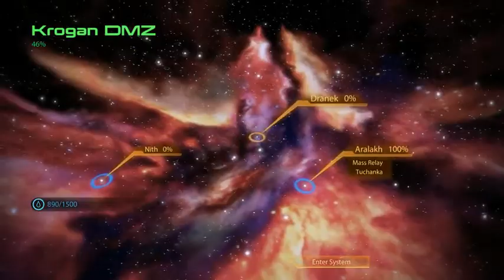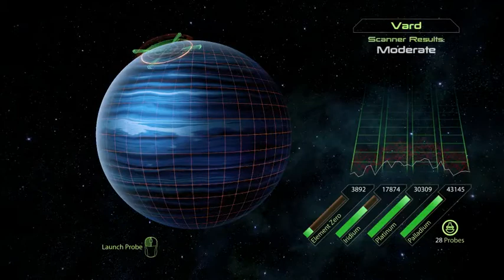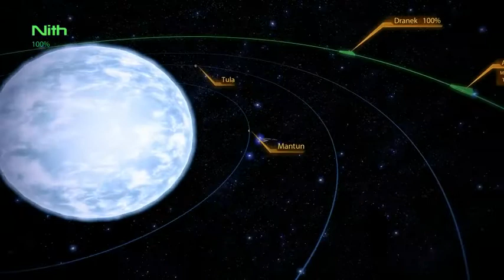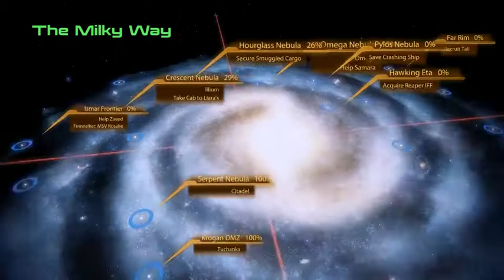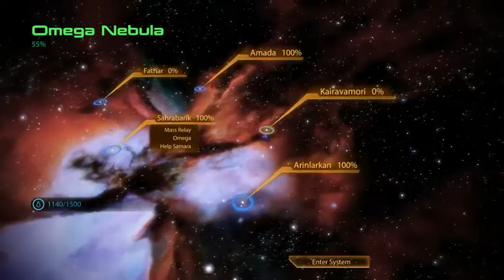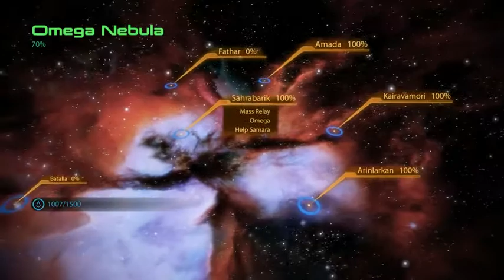Mass Effect 2 - Surveys